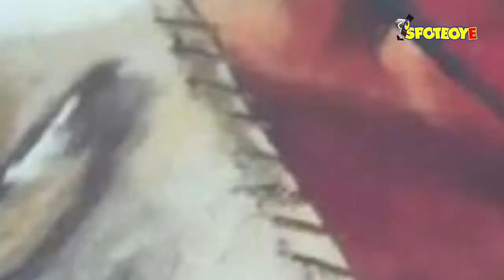7 Kickass Rangoli Designs To Try If You Are A Pop Culture Fan | SpotboyE